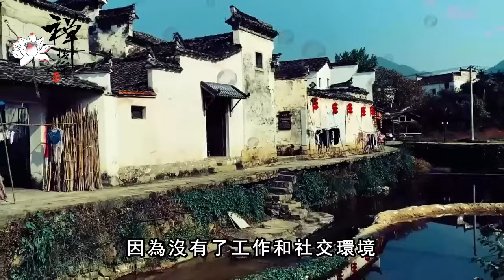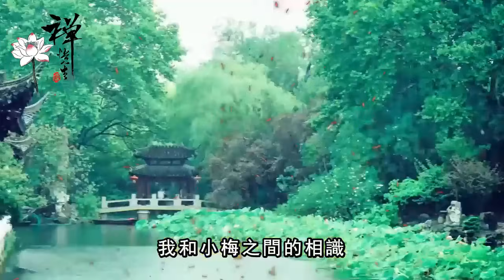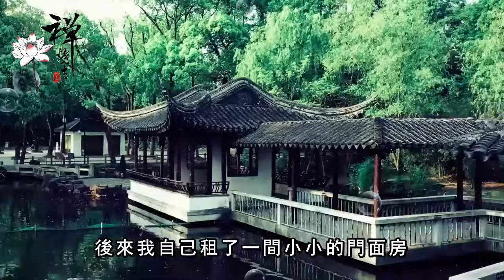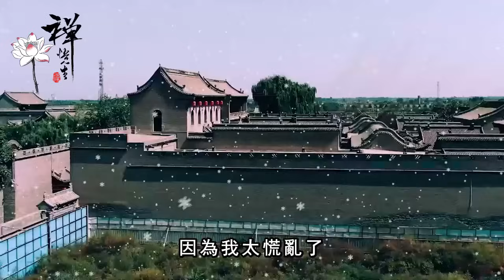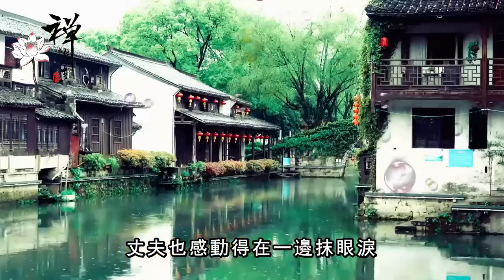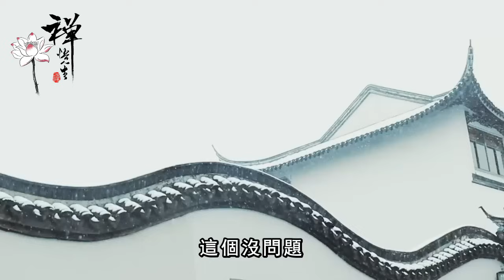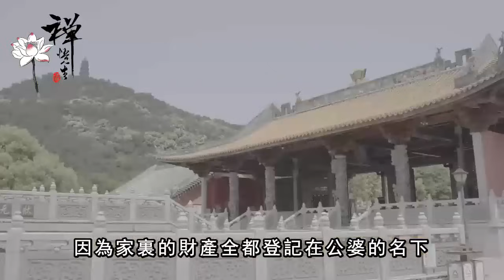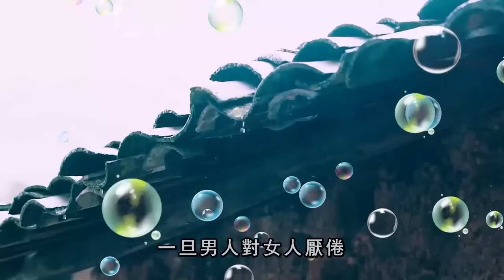人到晚年和朋友小聚，要守住家裏的這三個秘密，福氣才會越來越多｜禪語點悟